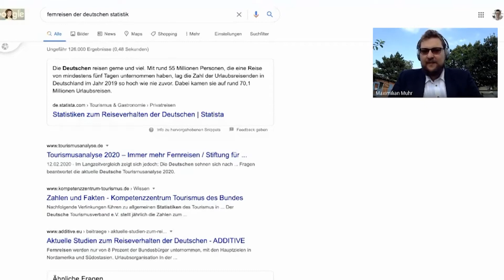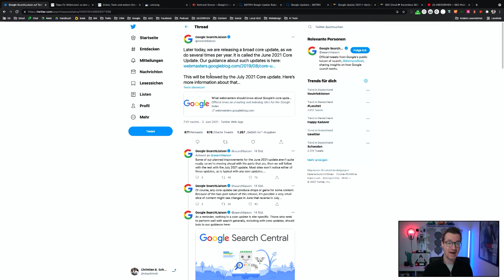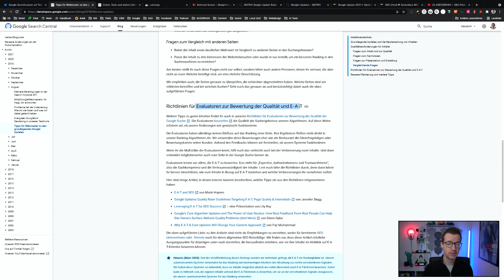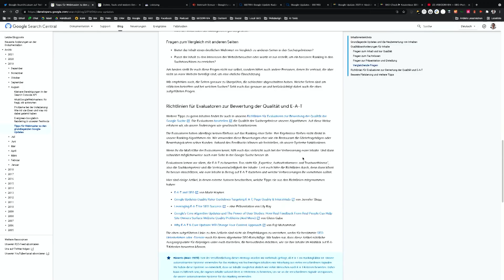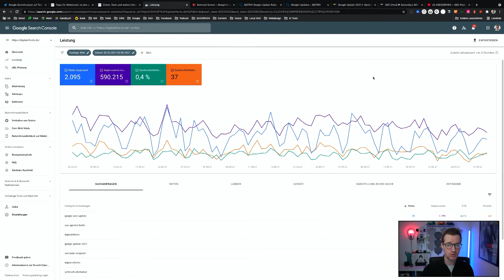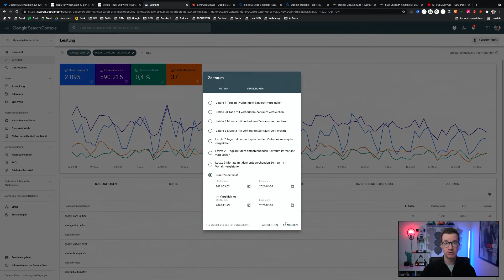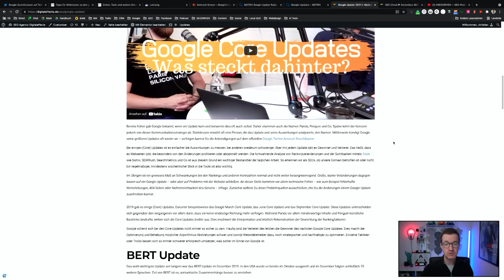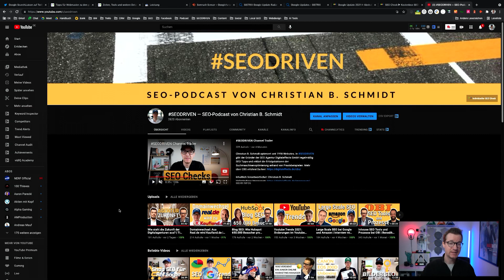Google Core Update Juni 2021: Was Du jetzt wissen musst!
Google hat ein neues Update angekündigt und tauft es June 2021 Core Update. Ich erkläre, was es mit dem neusten Core Update auf sich hat und welche Auswirkungen man bisher beobachten kann. Außerdem gehe ich darauf ein, warum das Google Core Update vom 2. Juni nicht das letzte in diesem Jahr sein wird und wir direkt im Juli 2021 das nächste erwarten. Zudem gebe ich Tipps im Umgang mit Google Updates und zeige Tools, mit denen man ermitteln kann, ob und wie sehr man betroffen ist. Welche Auswirkungen hat das neuste Google Core Update auf Deine Domain bisher? Schreibe einen Kommentar!

Inhaltsverzeichnis:
0:00 Intro & Vorstellung
0:43 Ankündigung June Core Update
1:28 Ankündigung July Core Update
2:13 Allgemeines zu Core Updates
3:02 Semrush Sensor & Sistrix Update Monitor
4:40 Google Update Check
5:45 Fazit & Ende

Christian B. Schmidt optimiert seit 1998 Websites. In SEODRIVEN gibt der Gründer der SEO Agentur Digitaleffects GmbH werktäglich SEO Tipps und erklärt die Erfolgsfaktoren der Suchmaschinenoptimierung anhand von Praxisbeispielen.